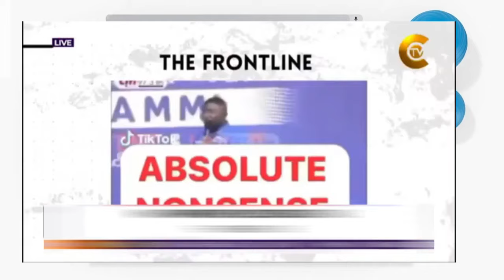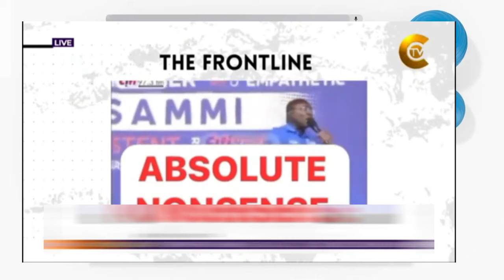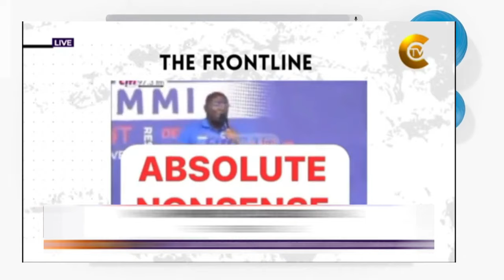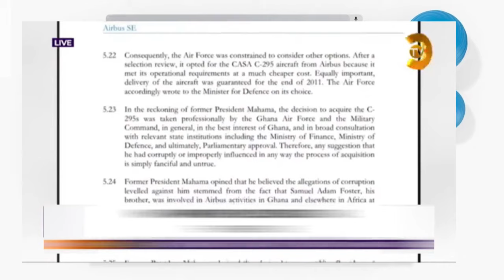Kwaku Annan Exposes The Lies Of Dr. Bawumia & The NPP